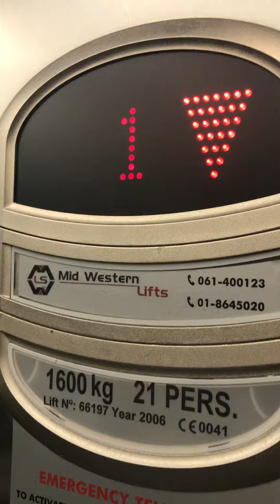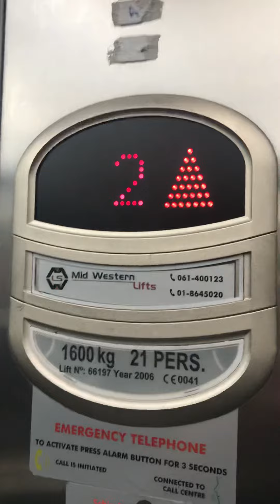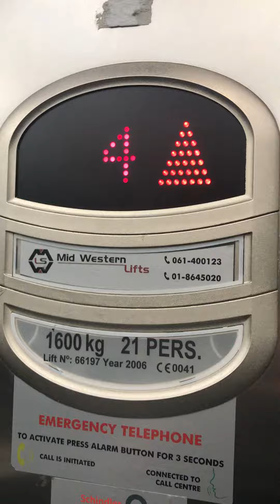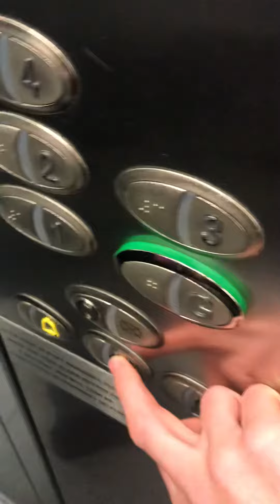Mid Western Elevator At The Blanchardstown Car Park Dublin